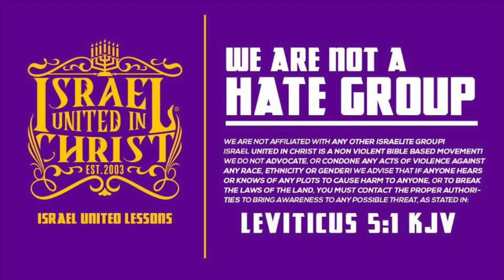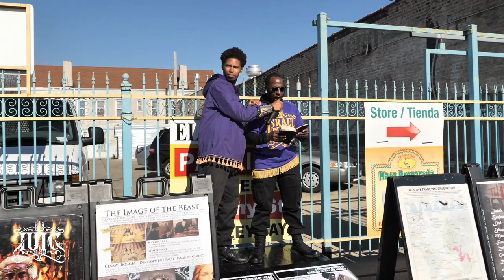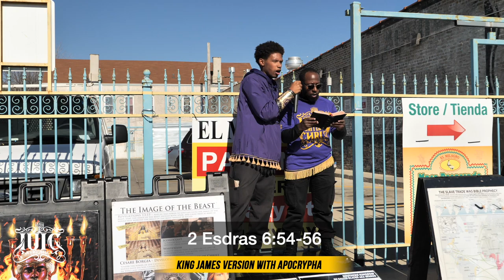The Israelites: The Prophets Teach Unity But Mexican & Black Leaders MIA